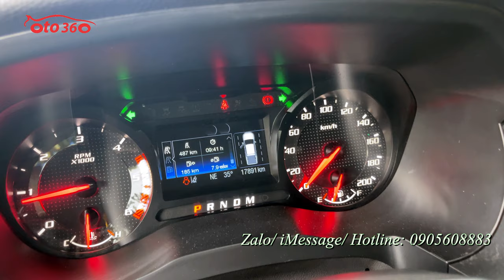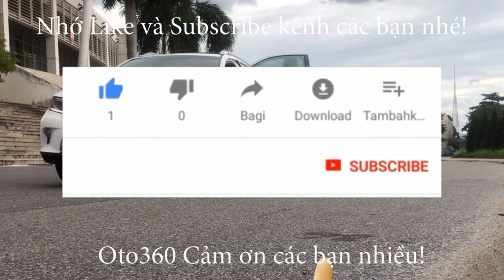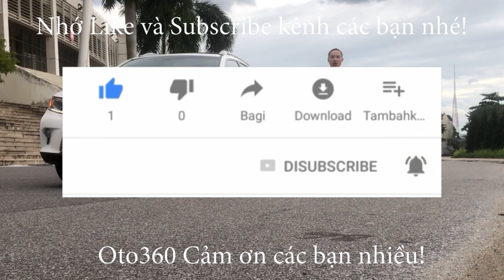Hàng vừa về đến salon chiếc xe Ford Ranger Raptor 2.0 Bi Turbo 2021 biển A không niên hạn sử dụng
Bán xe Ford ranger Raptor 2.0 sản xuất năm  2021 nhập khẩu Thái Lan, Biển A siêu hiếm (không niên hạn sử dụng như xe con ), duy nhất 1 chiếc tại Hà Nội, màu xám xi măng là màu mới nhất và Hot nhất năm nay.
Xe đi hơn vạn km đầy đủ đồ: Xe được trang bị động cơ Bi Turbo 2.0 L, hộp số tự động, với hệ dẫn động 2 cầu ( 4 x 4 ), ,nội thất da cao cấp, kết họp với da lộn, vô lăng bọc da tích hợp các phím điều khiển, kiểm soát hành trình, ga tự động ( Cruicontro ), khóa thông minh Stas/Stop. đèn pha cường độ cao HID Projector với khả năng tự động bật/tắt bằng cảm biến ánh sáng, đèn sương mù và đèn chạy ban ngày dạng LED, màn hình thông tin giải trí kích thước 8 inch đi kèm SYNC Gen 3, hệ thống điều hòa làm mát 2 vùng, nắp thùng cuốn đóng mở bằng khiển điện... và còn rất nhiều option và tính năng sử dụng khác
Xe rất mới, mới lăn bánh được hơn 1 vạn km, full lịch sử bảo dưỡng tại hãng, và còn bảo hành dài tại hãng.
Hỗ trợ trả góp, chỉ việc trả trước 30% giá trị xe, số tiền còn lại là 70% giá trị xe trả trong 5 năm.